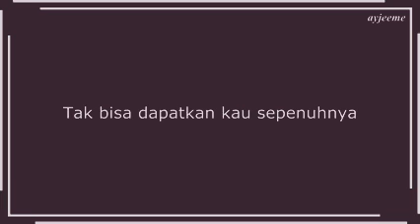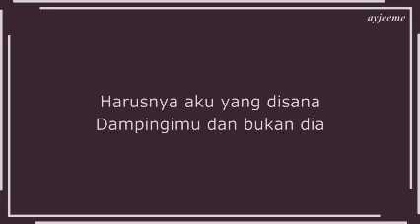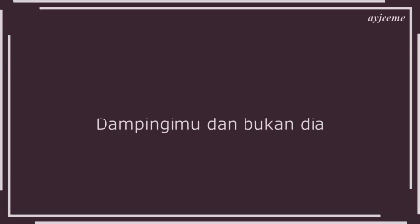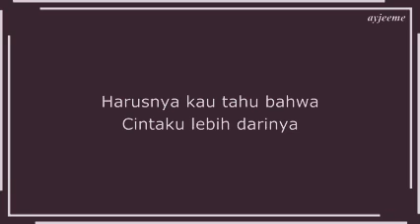Harusnya Aku_ARMADA_Karaoke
Armada Song_Harusnya Aku